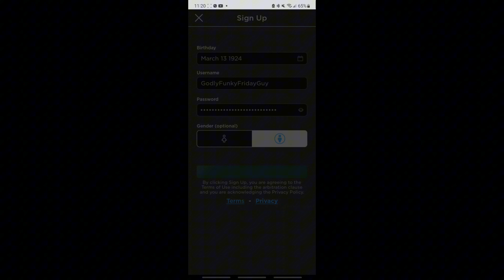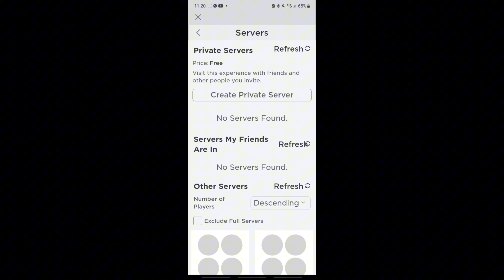Funky Friday But With *Default* Settings. (just no.)